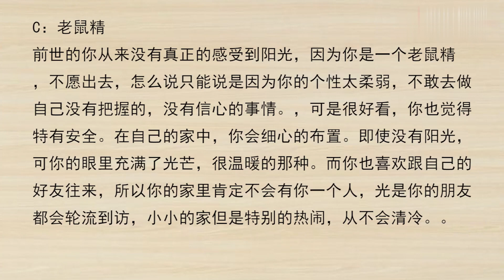下面4只眼睛，选一只你喜欢的，秒测出你前世是什么妖精